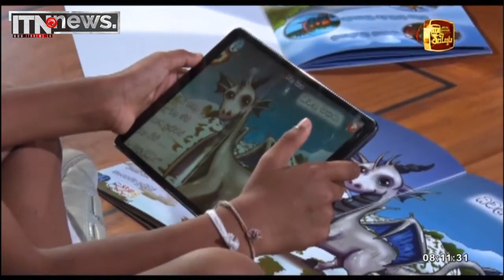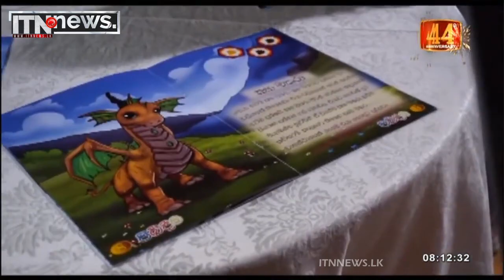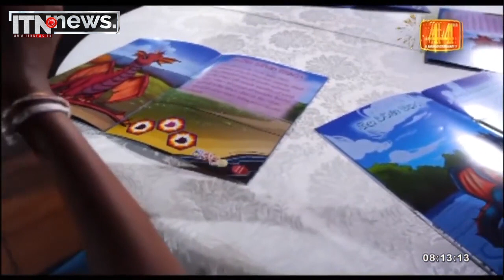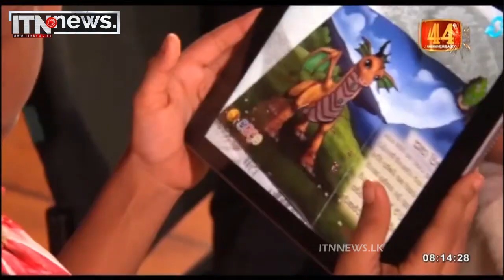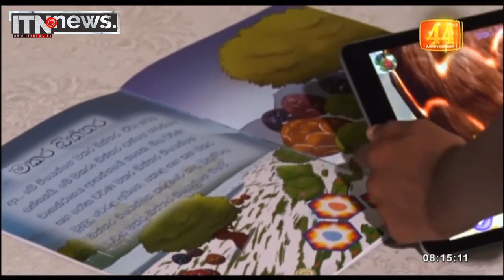දරුවන් වෙනුවෙන් App එකක්